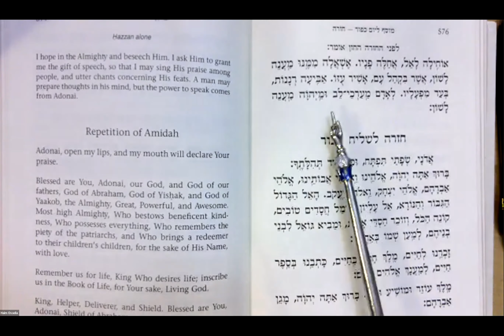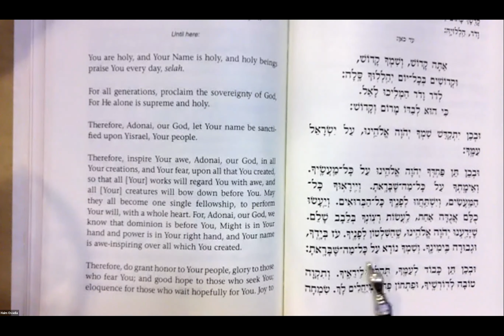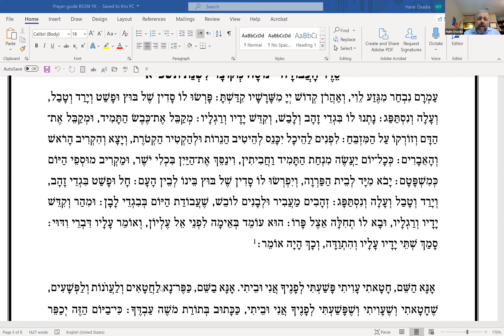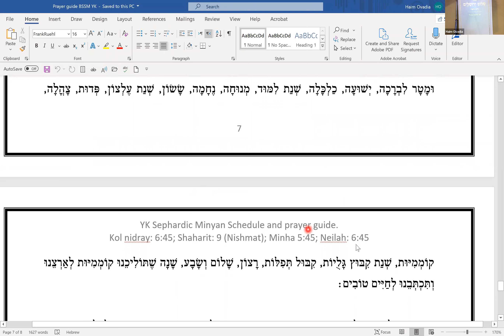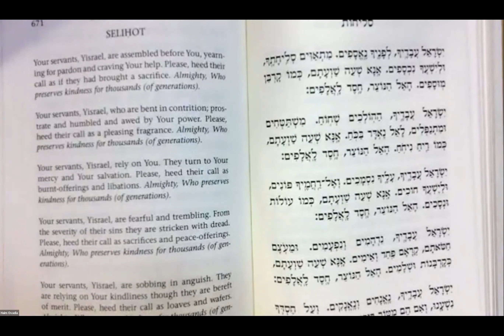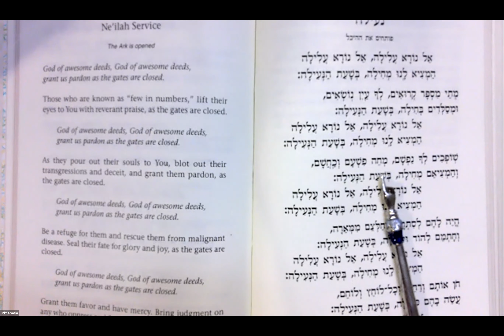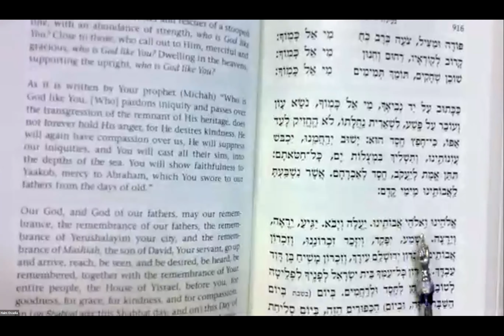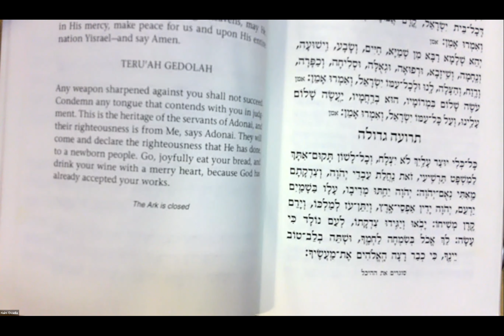R Haim Ovadia - Yom Kippur Pray Along part 2 - תפילות יום כיפור להאזנה ולתפילה חלק 2